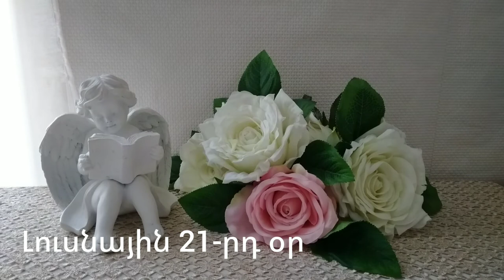🌛 ԼՈՒՍՆԱՅԻՆ ՕՐԱՑՈՒՅՑ 🌜/ ՀՈԿՏԵՄԲԵՐԻ 4 / 2023թ 🌹🙏 / նվազող լուսին 🌙